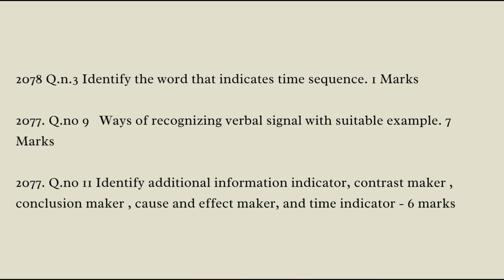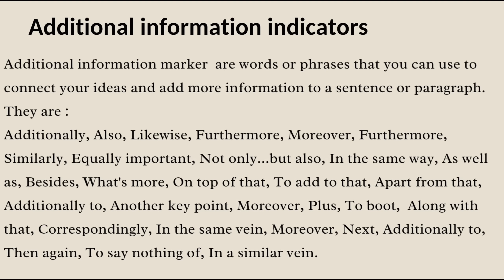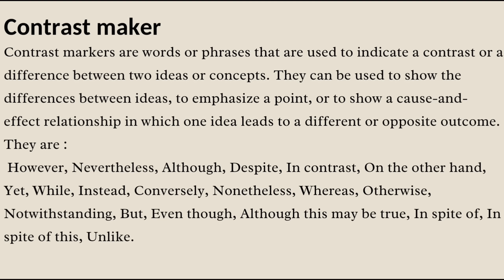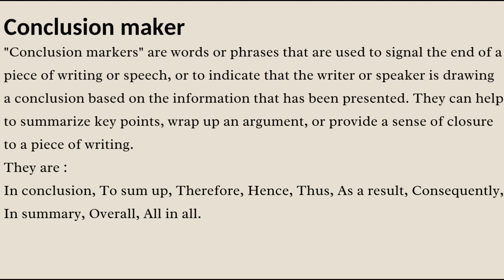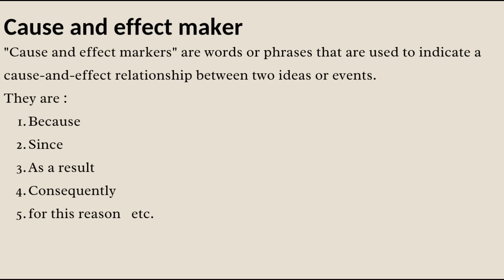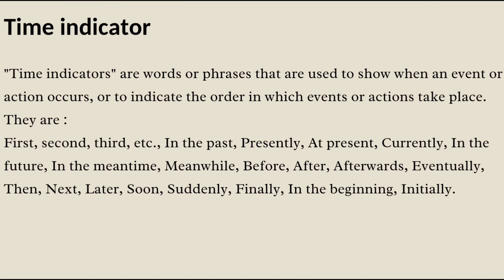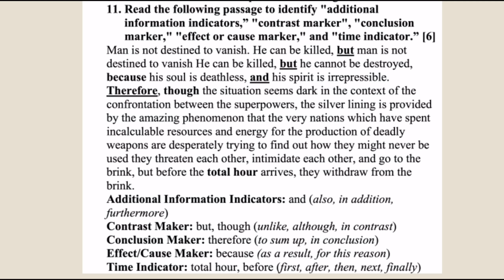BBS 1st year business english - 2077 Qn. 13 solution- by study material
Join group For book and notes.